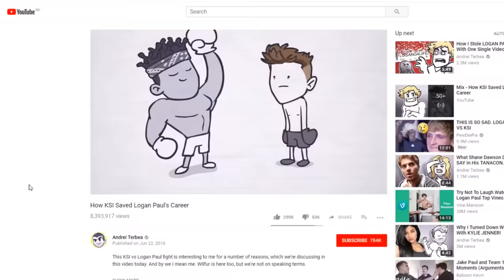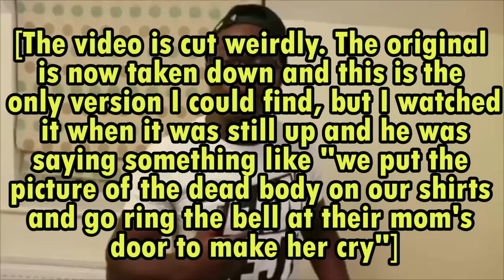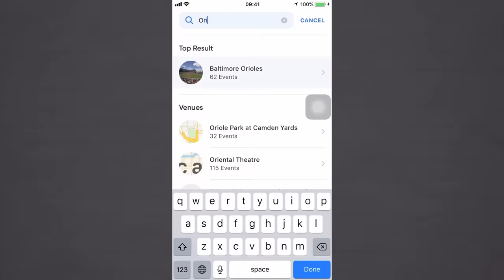KSI Has Already Lost To LOGAN PAUL. (Here's what I mean by that.)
KSI and Logan Paul, along with Deji and Jake Paul, had their second press conference in London not too long ago, and I'm here to talk about it.

Main animation by Andrei Terbea
Additional cleanup and additional lipsync by Stefan Popa: